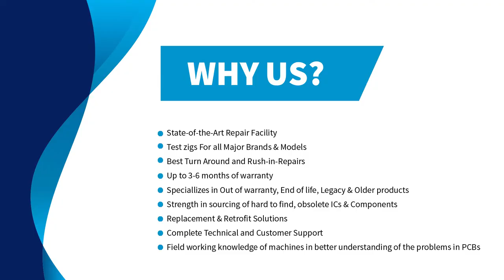Allen Bradley 1761-L16BWB IO Module